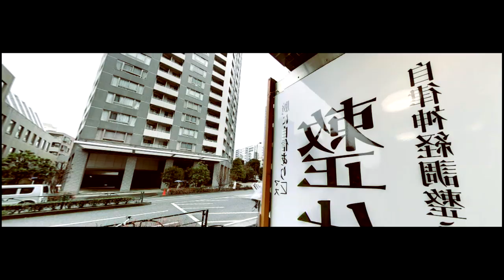คอมเมนต์ต่างชาติ-เปรียบเทียบญี่ปุ่นกับไทย ในด้านราคา ที่ไหนแพงกว่า ส่องคอมเมนต์ชาวโลก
คอมเมนต์ต่างชาติ-เปรียบเทียบญี่ปุ่นกับไทย ในด้านราคา ที่ไหนแพงกว่า